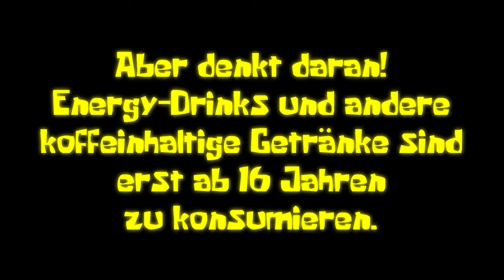SpongeBob probiert Gönrgy - Santiago Ziesmer - Montanablack - Monte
Diesmal probiert Santiago mal den Gönrgy. Es handelt sich um keinerlei Werbung. Santiago möchte ihn nur probieren.

Facebook: Santiago Ziesmer Fanpage / Offizieller Santiago Ziesmer Fanclub

Spendenkonto
M.Path
IBAN: DE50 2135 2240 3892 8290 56
BIC: NOLADE21HOL
Sparkasse Holstein

💌 Mein Postfach:

» M.Path
(Autogramm Santiago Ziesmer)
Bachwiesen 11
23743 Grömitz

 Mein Paketfach:

» M.Path
(Fanpost Santiago Ziesmer)
Bachwiesen 11
23743 Grömitz

Unterstützt von der Firma Logitech

Streamcam

Was demnächst euch erwarten kann.
- Hörspiele
- Autogrammstunden...